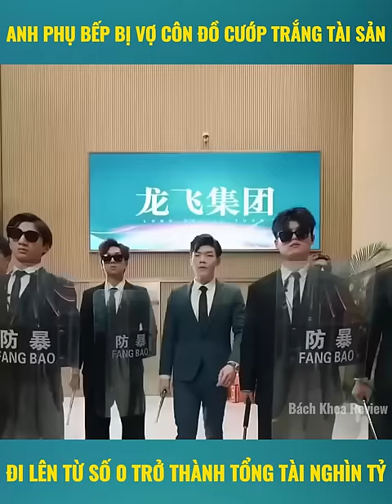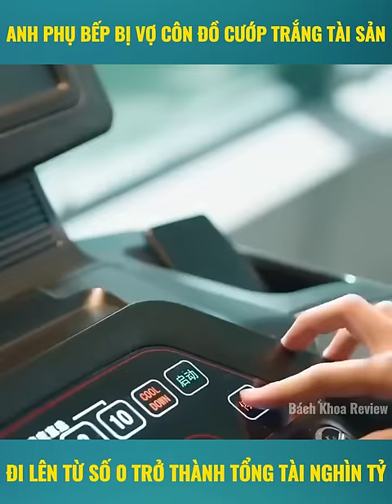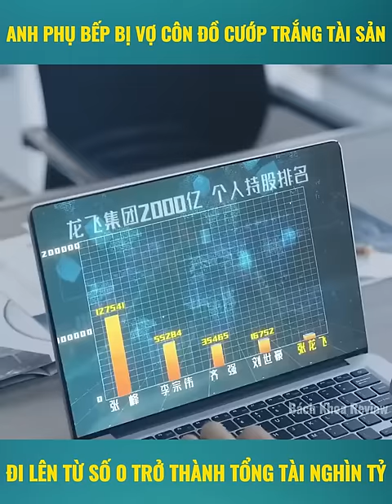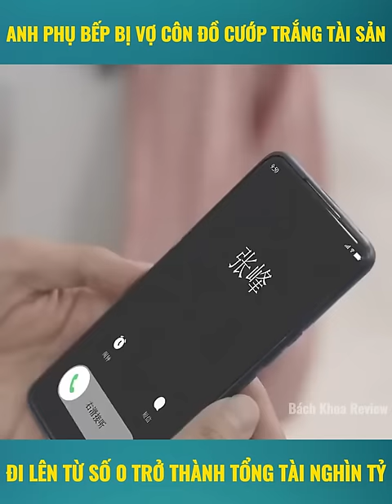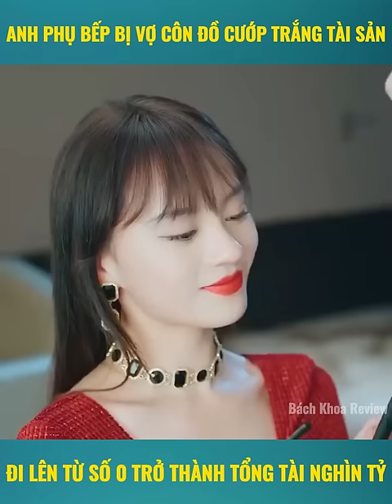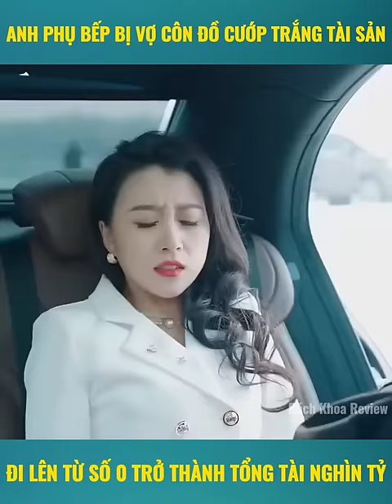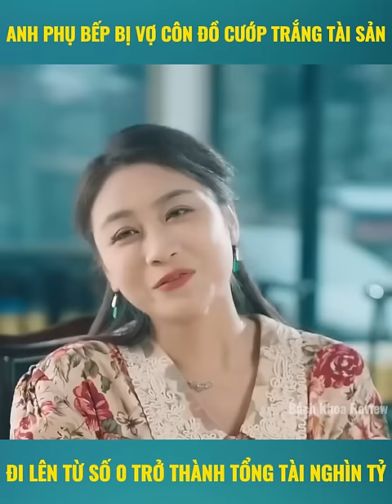Anh phụ bếp bị vợ côn đồ cướp trắng tài sản đi lên từ con số 0 trở thành phú nhị đại nghìn tỷ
* Bách Khoa Review không sở hữu tất cả các tư liệu trong video mà tuân thủ luật bản quyền và sử dụng hợp lý luật Fair-Use